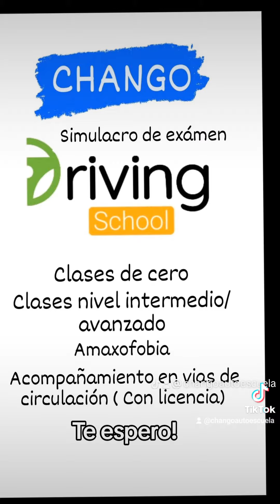Tiziano estacionamiento en 90 como estacionar fácil